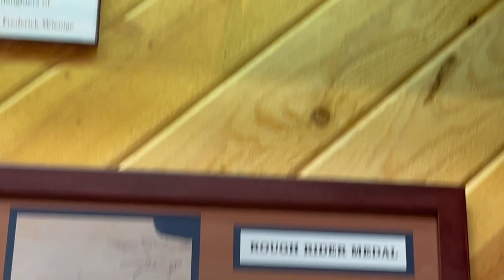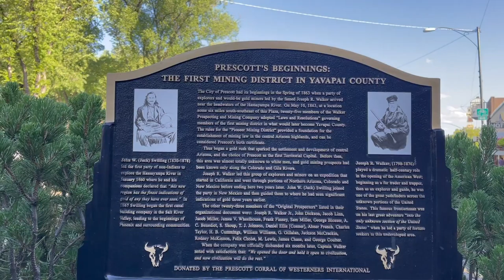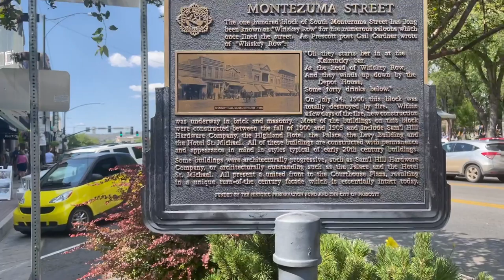daily vlog #1. | The Marvelous Life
Strolling Downtown Prescott and visiting the Frontier Day Museum.